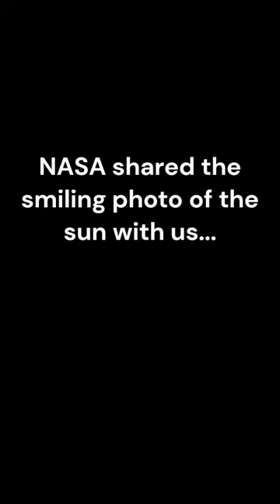NASA shared the smiling photo of the sun with us...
NASA shared a smiling photo of the sun with us...NASA shared a new photo of the Sun taken by the Solar Dynamics Observatory satellite, which has been observing the Sun since 2010.

In the post made by NASA's Solar Dynamics Observatory, "Today, NASA's Solar Dynamics Observatory caught the Sun 'smiling'. These dark spots on the Sun seen in ultraviolet light are known as coronal holes and are regions where the fast solar wind blows into space." .